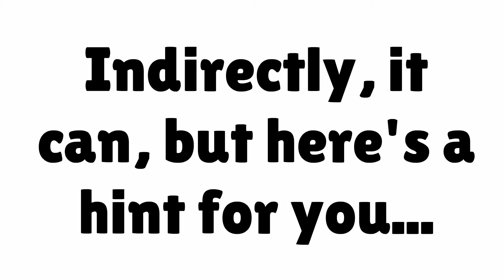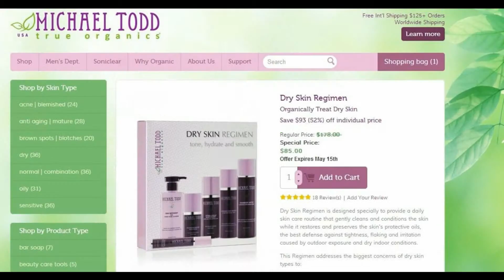Dry Skin and Acne - Save $$$ on Organic Skincare for Acne and Dry Skin Types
Try out the sample/trial size of the products with the Dry Skin Discovery Kit

Save on all Michael Todd True Organics natural and organic skin care products

To learn more about Dry Skin and Acne, watch all of our videos and visit the links above.